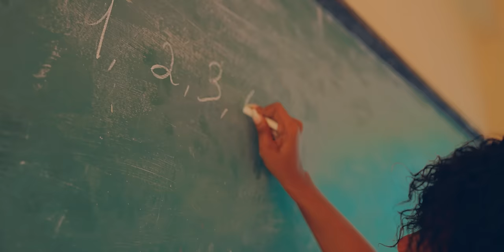Sarah Djina Ilsaint - Di Sa'w Vle (Video Officiel) NEW 2023